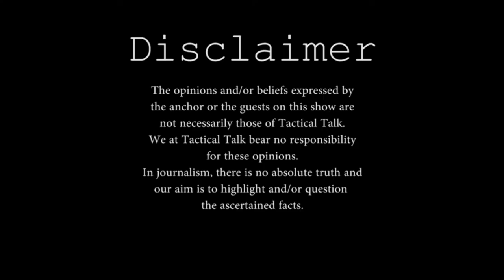Tactical Talk: Operation Olive Branch | Zain Khan & Bilal Sambur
Tactical Talk: Season 5 - Episode 34 | Zain Khan & Prof Bilal Sambur | Operation Olive Branch

Tactical Talk (Update) on January 2018, the Turkish military began an operation in the Northern Syrian territory of Afrin code-named: Operation Olive Branch. The offensive is against the Kurdish-led Democratic Union Party in Syria (PYD), its militant wing - the (YPG) and the (SDF) positions surrounding the Syrian city of Afrin. Turkey claims to be also be fighting some elements of ISIS in the area. It is the first major military operation by Turkey in Syria since Operation Euphrates Shield.